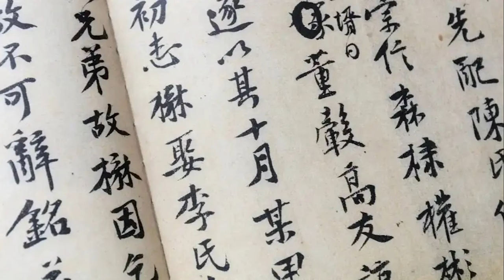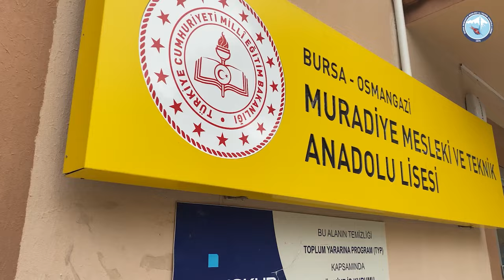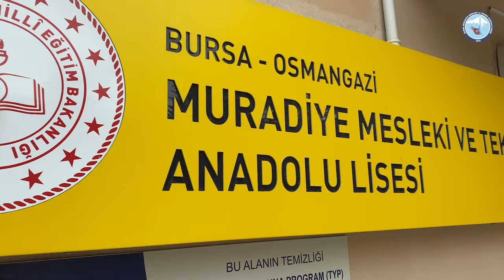MURADİYE MTAL TANITIM VİDEOSU 2024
Yiyecek içecek tercih kodu: 79412
Konaklama ve Seyahat tercih kodu: 80516

• Kurumumuz, Yiyecek İçecek Hizmetleri ve Konaklama ve Seyahat Hizmetleri olmak üzere iki alanda, üç yabancı dilde 4 yıl eğitim veren, sınavla öğrenci alan bir proje okuludur.

• Okulumuzdan mezun olan öğrencilerimiz turizm sektörünün her alanında rahatlıkla iş bulma imkânına sahiptirler. Öğrencilerimiz, eğitim süresi içerisinde işletmelerde beceri eğitimi alarak otelcilik ve turizm sektörünü yakından tanıma imkânı bulduğu için istihdam konusunda asla sıkıntı çekmezler.

Bilgi için: 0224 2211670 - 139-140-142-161